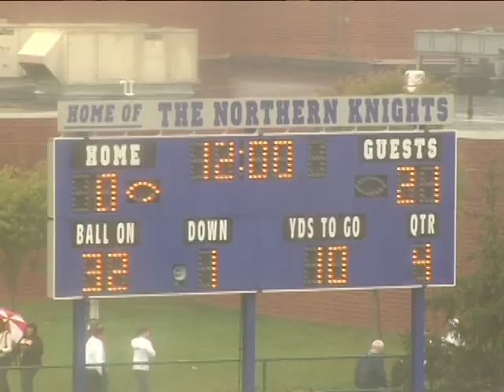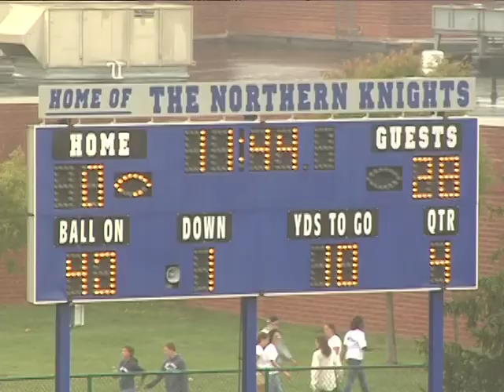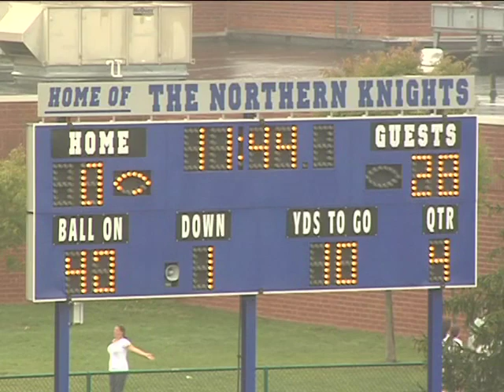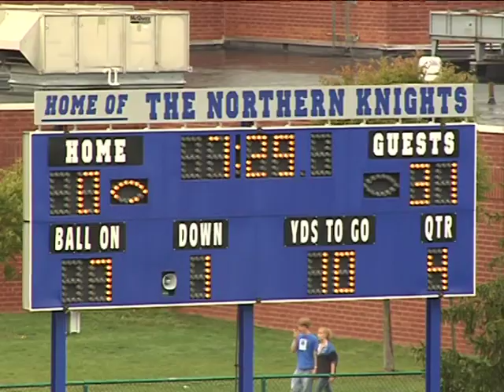Princeton High School Football at West Windsor Plainsboro North September 27, 2008 Part 3 of 5